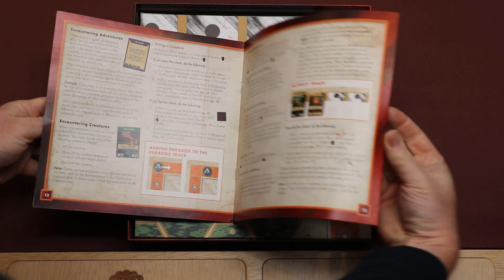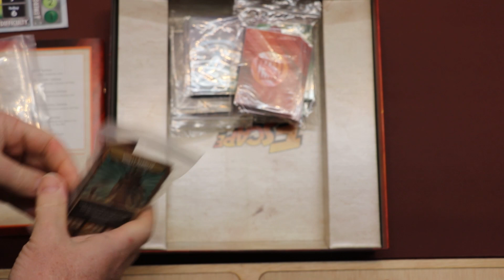Escape from 100 Million B.C. (NL)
Uitleg & Review van het spel "Escape from 100 Million B.C.", uitgegeven door IDW Games, door Nox' Spellenzolder.
1-6 Spelers
60-90 Minuten Speeltijd

00:00 - Intro
01:04 - Wat zit er in de doos?
02:41 - Opzetten v/h Spel
06:53 - Speluitleg
26:32 - Review